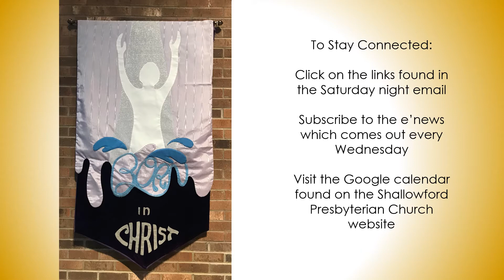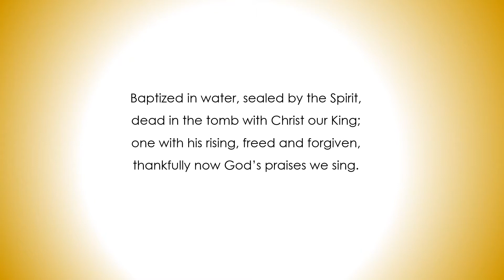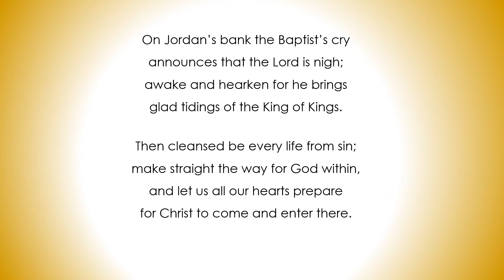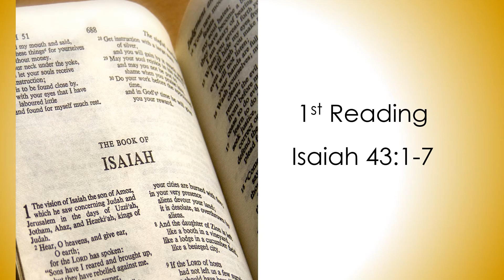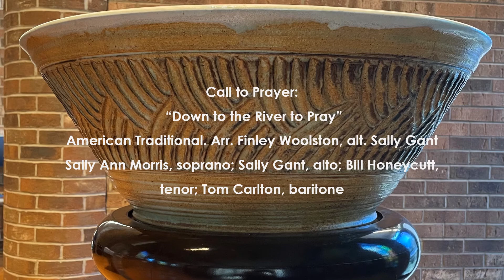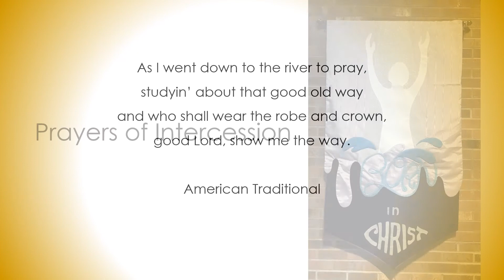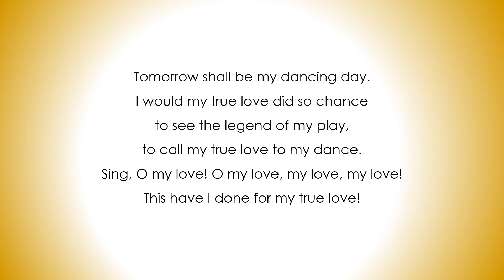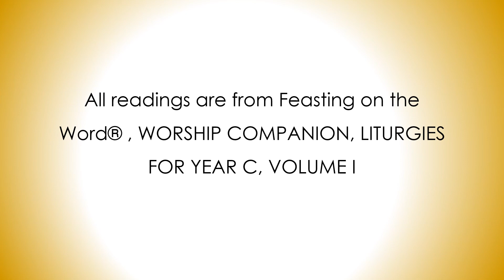Shallowford Presbyterian Church - January 9, 2022 Worship Service